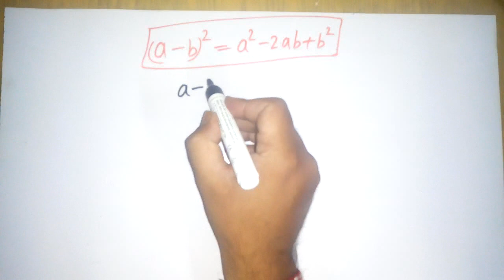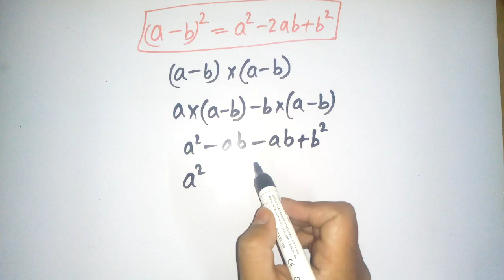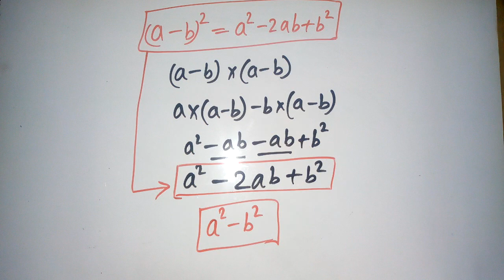सर्वसमिका (a - b)2 = a2 - 2ab + b2 कैसे ?